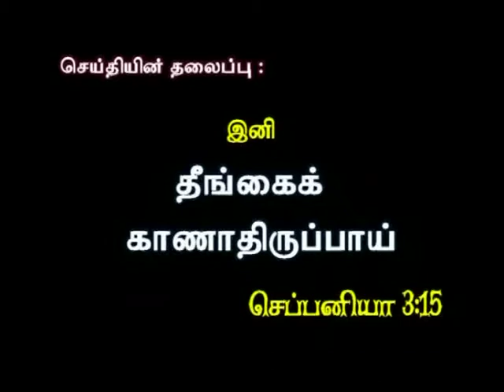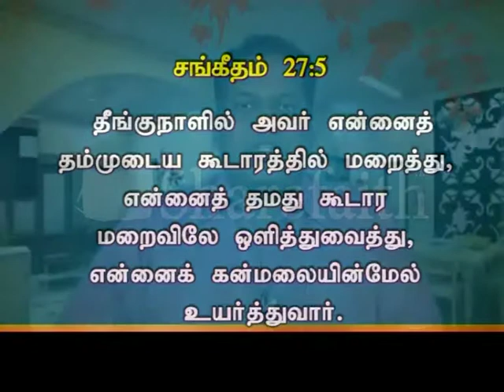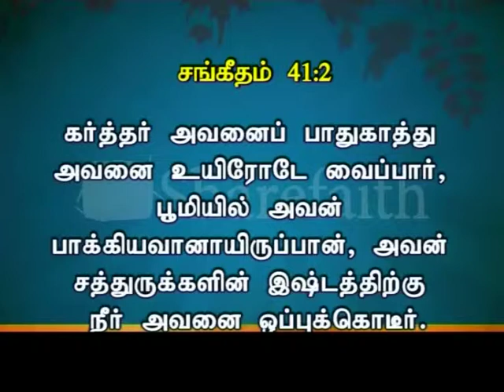Ini Thengai Kaanathiruppai || Tamil Gospel Message || Bishop. A. Nithyaraj || Ini Oru Mattram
Ini Thengai Kaanathiruppai a Tamil Gospel Message by Bishop A. Nithyaraj, from the Series of Messages Ini Oru Mattram (Now  The Change ). This Message Change Millions of Peoples Life. See and got the Blessings of God.